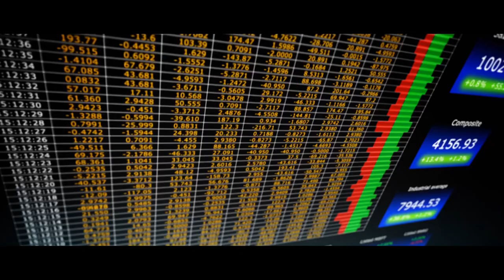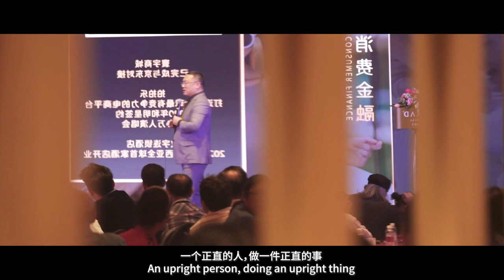Founder& Chairman of RiseSun International Group - Mr. Gaven (Mandarin)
融昇国际集团董事长 - 奉总推崇片 中文版